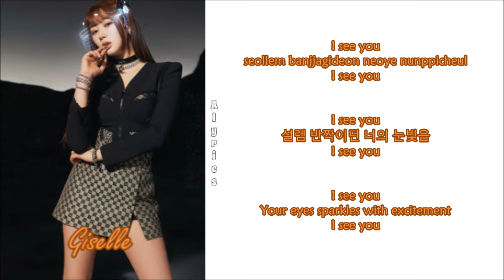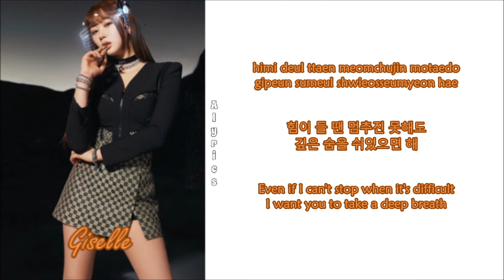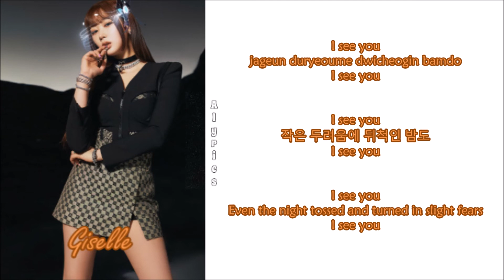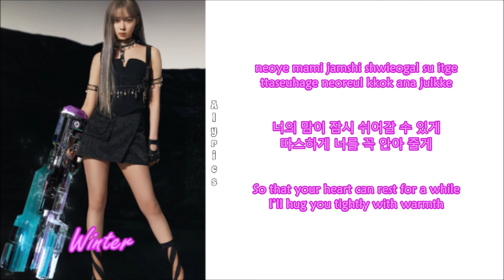aespa - ICU (Rom-Han-Eng Lyrics) Color & Picture Coded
Credits
Korean: genie.co.kr
Eng: SMTOWN